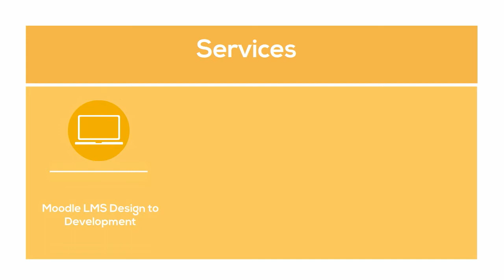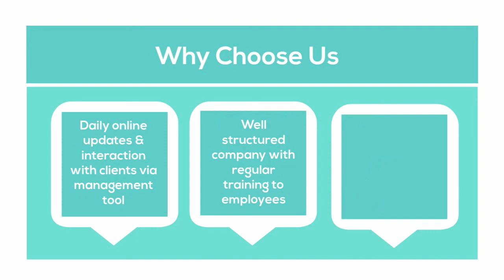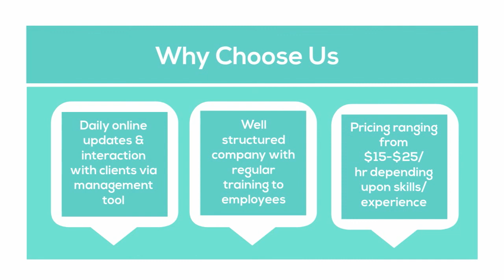About PAL InfoCom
PAL InfoCom is one of the leading Learning Management Systems (LMS) development and Instructional Course Designing company, servicing global clients since 2005. The main services provided by us are Moodle, Instructional Designing & Server Admin jobs. We have clients in US, UK, Canada, New Zealand, India and many more and served almost 150+ clients from worldwide till today.

Our backbone is strengthen by the  expertise of dedicated instructional designers, courseware developers  and learning technologists. Our professional services could be benefited by the corporates, educational/training institute and health-care industries to make their online learning business more effective and successful.